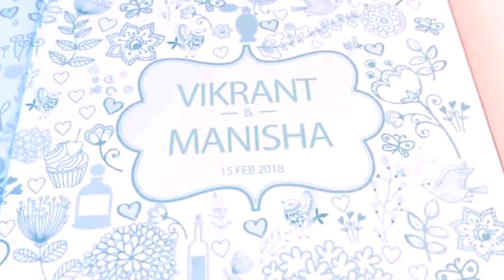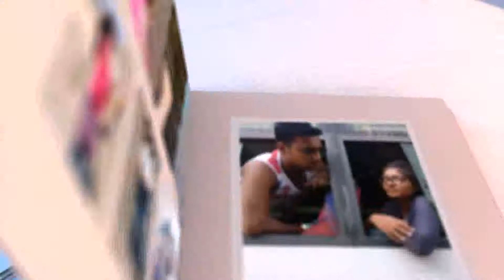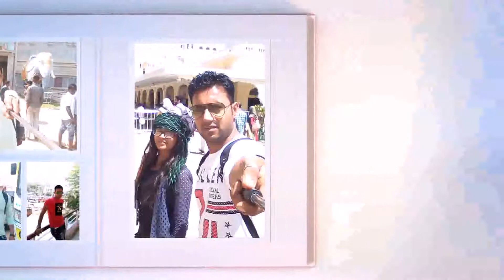2d book animation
It's my 2nd life starting